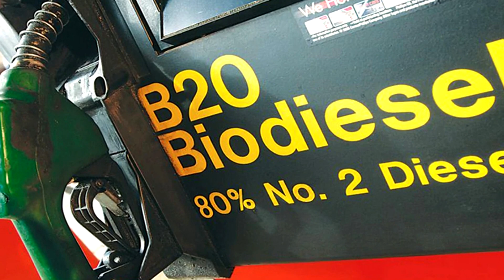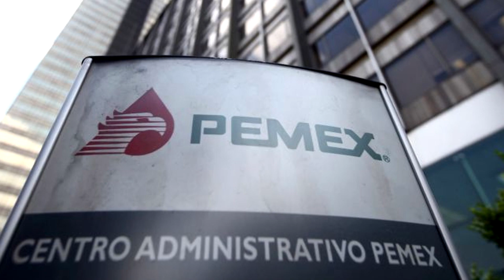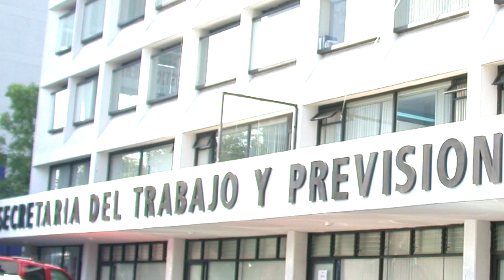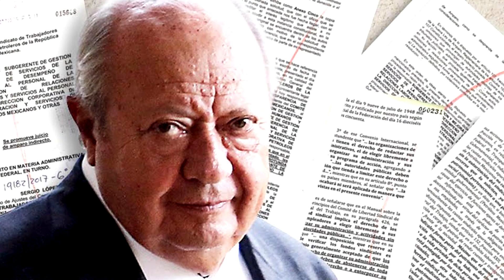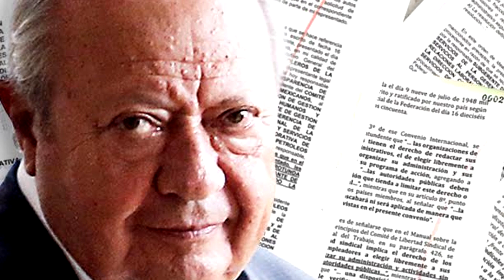Ing Mario Rubicel Ross García nuevo Secretario Electo del Sindicato de trabajadores Petroleros de l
El día de hoy les tenemos el siguiente reportaje referente al nuevo Secretario General del Sindicato de Trabajadores Petroleros de la República Mexicana, el cual se fundó en el año 1935, nos referimos al  Ingeniero Mario Rubicel Ross García, quien el día de hoy mostró a nuestro medio de comunicación los documentos certificados por un notario público que lo acreditan como dirigente del sindicato ya mencionado anteriormente, a partir del 16 de diciembre de 2018, cuando en Convención Nacional, los delegados de 32 de las 36 secciones votaron a su favor, conforme lo marcan los estatutos.
Cabe destacar que el Ing. Mario Rubicel Ross García es originario de Villahermosa Tabasco nació el 9 de abril 1946 y  tiene una gran trayectoria de 45 años en PEMEX, quien ha luchado arduamente por democratizar el Sindicato de Trabajadores Petroleros de la República Mexicana. Y quien también ha luchado en contra de la corrupción que existe en PEMEX y es un destacado personaje quien traerá muchos beneficios al gremio de trabajadores de PEMEX y contribuirá de forma contundente en la cuarta transformación del Presidente Andrés Manuel López Obrador.
Y que el pasado 12 de marzo del presente año el Ing. Mario Rubicel Ross Garía acudió a la Secretaria del Trabajo y Previsión Social para solicitar la toma de nota que asegura comprueba su elección como Secretario General del Sindicato de Trabajadores Petroleros de la República Mexicana y que el día de hoy en exclusiva para Emblemas de México nos habló de su nombramiento.